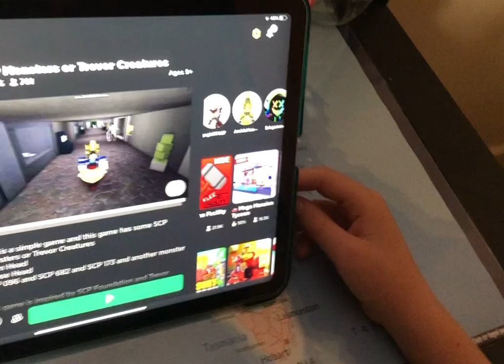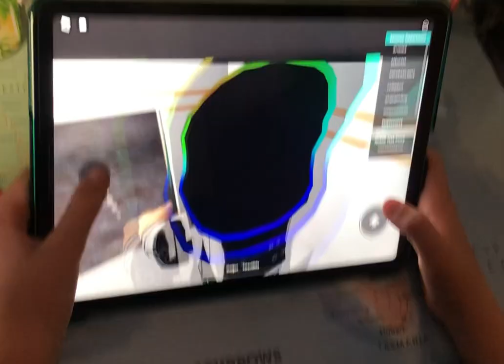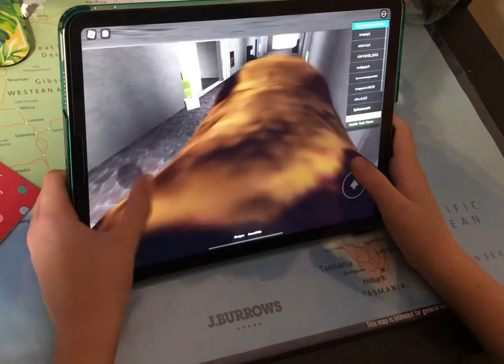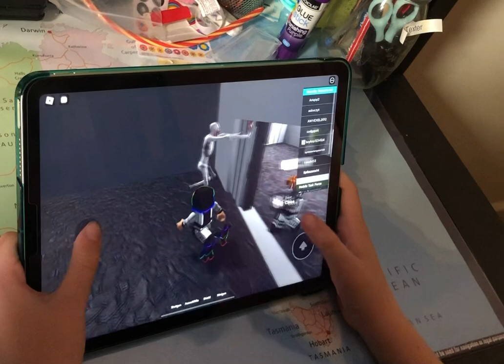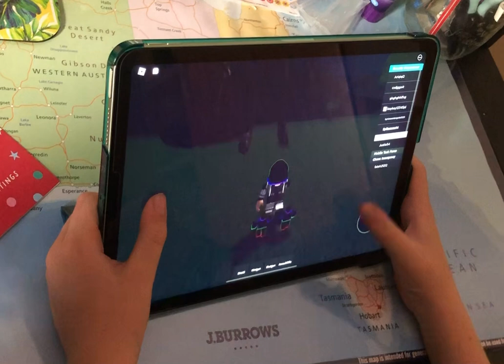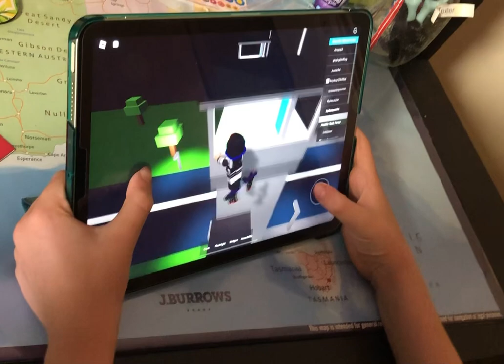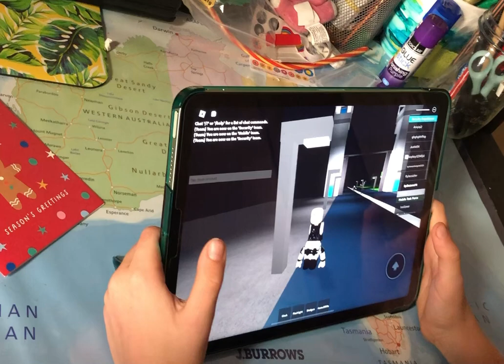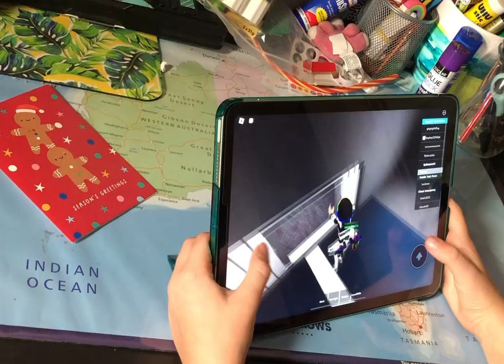SCP Monsters Episode 1 - Let's Play SCP Monsters!